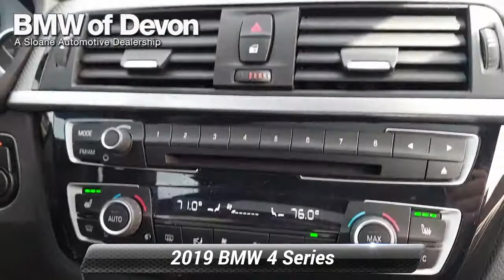Used 2019 BMW 4 Series 440i xDrive, Devon, PA 2054719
[RLVID:13771:ed7a7fec49fea9b4:9572c26be9420ae8:1]